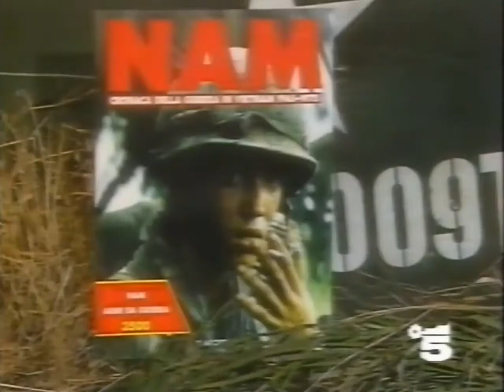Spot "Nam - Cronaca della guerra in Vietnam, De Agostini" (1991)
Datato 1991.